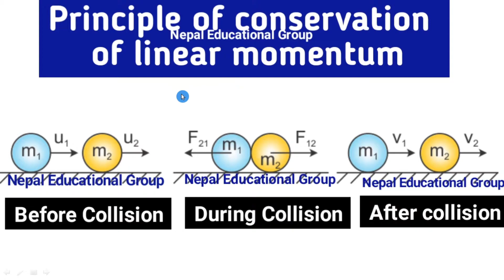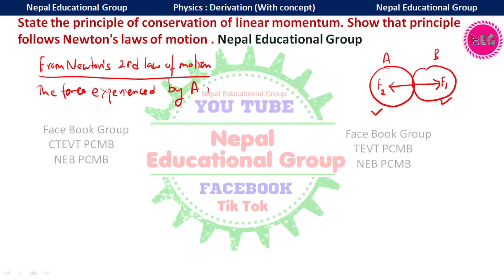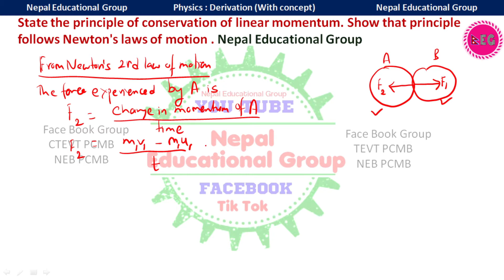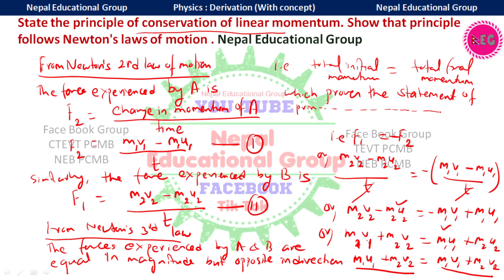state and prove principle of conservation of linear momentum.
Lecture: Most IMPORTANT derivations

 Join us on Facebook Group for
.Diploma CTEVT students.

.Grade 11 & 12 students.

unit Mechanics
chapter Newton's laws of motion
state and explain principle of conservation of linear momentum.

Diploma in Engineering, Diploma in plant science, Diploma in Animal Science, Diploma in forestry, Diploma in Health Science, Physics First year first part
neb class 11 physics
neb class 11 physics numerical
ctevt diploma engineering physics first semester
ctevt diploma health science first year
ctevt diploma plant science first semester
ctevt diploma animal science first semester
ctevt diploma forestry first year physics
physics notes in Nepal
class 11 physics
+2 science, 11 physics
class 11 important physics questions
ctevt diploma in engineering important physics questions.
ctevt diploma in Agriculture important physics questions
ctevt diploma in health Science important physics questions
ctevt diploma in forestry important physics questions
diploma in engineering all physics part 1
diploma in engineering all physics - I
diploma in plant science physics part 1
diploma in animal science physics part 1
diploma in health Science physics first year
diploma in pharmacy physics first year